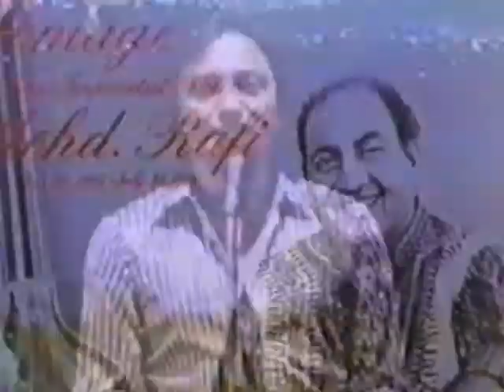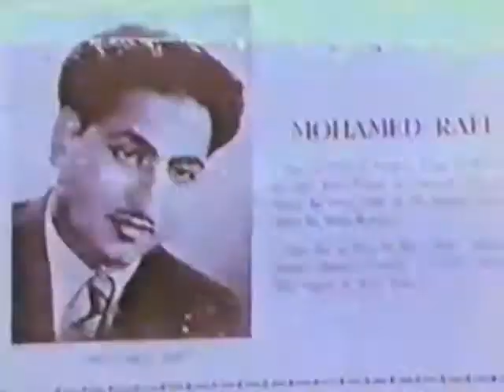Suhani Raat Dhal Chuki | Shabbir Kumar | MMIM Concert 1982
Shabbir Kumar pays tribute to Mohammed Rafi with a live performance of Suhani Raat Dhal Chuki at the Mortal Men Immortal Melodies Concert.

Suhani Raat Dhal Chuki
Shabbir Kumar
Mortal Men Immortal Melodies Concert 1982